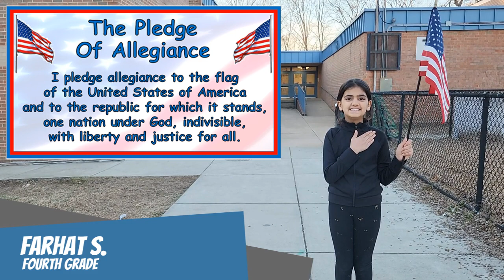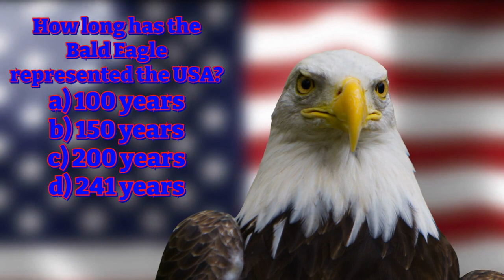January 10, 2024 Save the Eagles Day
Did you know that January 10 is Save the Eagles Day? Learn some things about how great these majestic birds of prey are. Thanks, Queen Colleen.